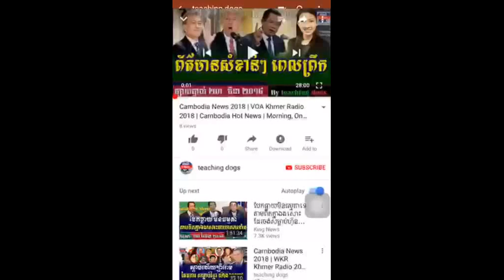នោះ IPU អោយ ហ៊ុន សែន ត្រូវគោរពកិច្ចព្រមព្រៀងទីក្រុងបារីស, VOD Khmer News, Cambodia News Today